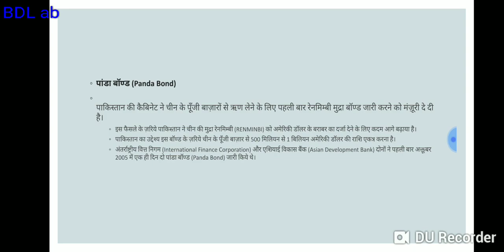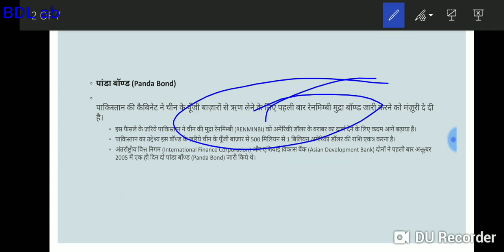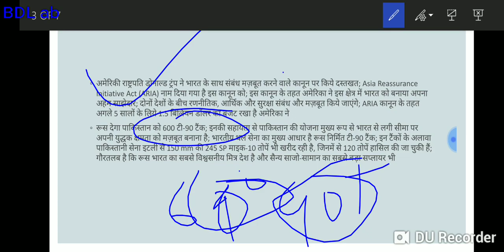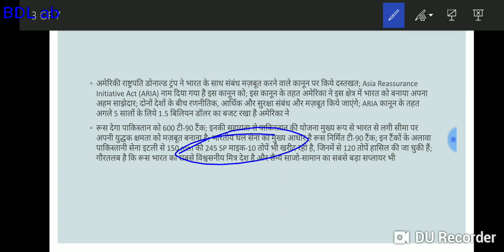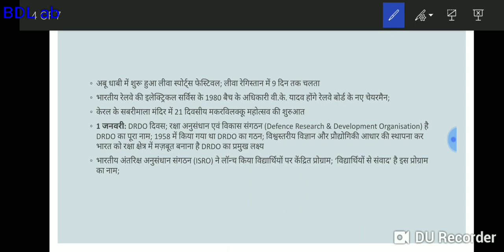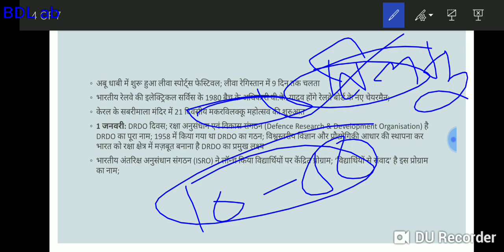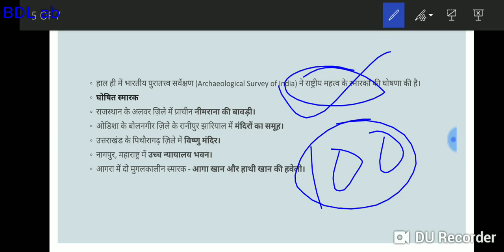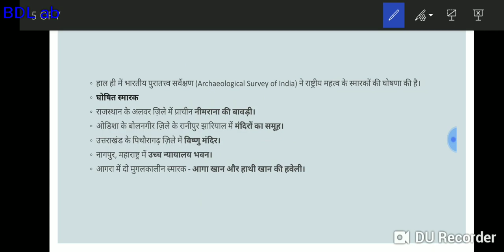राजस्थान का नया राष्ट्रीय महत्व स्मारक 2018 में विभिन्न इंडेक्सॊ में भारत की रैंकिंग